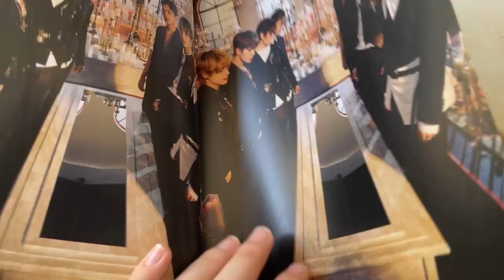ENHYPEN DARK BLOOD FULL VERSION ALBUM UNBOXING SHORT